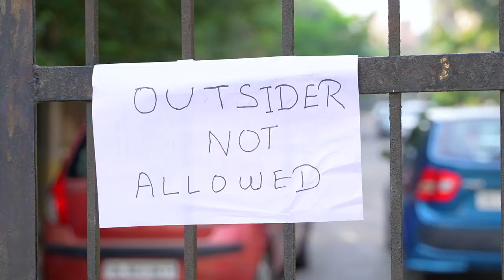Dussehra ka Din BakLol Video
This is a Dssehra special episode with Sweety and Pankaj only for you guys. Dussehra Day.

Starring:
Pankaj Sharma
Sanjhalika Shokeen ( Sanjhalika Vlog )
Anubhav Golia
Gurdeep Dhillon
Komal
Aayush Tiwari
Many More

Shoot by- Rajat
Editing- Ayush Yadav
Script- Ashish Bhardwaj, Pankaj Sharma and Tushar.

Thank you everyone for love and support.